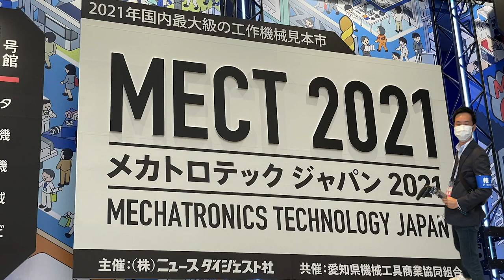メカトロテックジャパン2021 円筒研削盤(JTEKT)/Mechatronics Technology Japan 2021 JTEKT Cylindrical Grinding Machine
2021年10月20日～10月23日まで愛知県のポートメッセなごやで行われた
メカトロテックジャパン2021。

今回は以前ブログでも紹介した株式会社JTEKTさんの円筒研削盤。

汎用研削盤しか持っていない僕は「欲しい！」の一言に尽きました(笑)

株式会社JTEKTの事を書いたブログ（JTEKTさん公認です）

The event was held at Port Messe Nagoya in Aichi Prefecture from October 20 to October 23, 2021.
Mechatronics Technology Japan 2021.

This time, I saw a cylindrical grinder from JTEKT Corporation, which I've blogged about before.

As I only have a general-purpose grinder, I was left with one word: "I want one! was all I could think of.

I've written a blog about JTEKT Corporation (approved by JTEKT)

メンバーシップも募集中！
より濃い話をしています！ぜひ登録して下さい！

And we're looking for memberships!
We're talking more depth! Please sign up!

Takayama Institute of Technology, Inc Blog, grinding trivia!